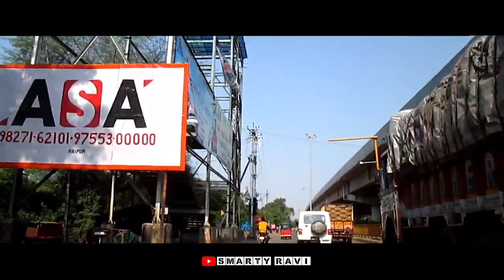RAJNANDGAON MOTOVLOG 2021 || CHHATTISGARH RAJNANDGAON MOTO VLOG 2021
@Smarty Ravi

❋ JAI JOHAR SANGWARI HO ❋

❋ CHHATTISGARHI NEW SONG 2021
❋ NEW CHHATTISGARHI SONG 2021
❋ CHHATTISGARHI DJ REMIX SONG 2021
❋ CHHATTISGARHI NEW DJ REMIX SONG 2021
❋ NEW CHHATTISGARHI DJ REMIX SONG 2021
❋ CHHATTISGARHI FULL SONG 2021
❋ CHHATTISGARHI LOVE SONG 2021
❋ CHHATTISGARHI NEW LOVE SONG 2021
❋ CHHATTISGARHI SAD SONG 2021
❋ CHHATTISGARHI BHAKTI SONG 2021
❋ CHHATTISGARHI NON STOP DJ SONG 2021
❋ CHHATTISGARHI BIHAV GEET 2021
❋ CHHATTISGARHI GEET 2021
❋ CHHATTISGARHI DJ RIMIX GEET 2021
❋ CHHATTISGARHI DJ REMIX LOVE SONG 2021
❋ CHHATTISGARHI NEW LOVE SONG 20 21

❋ CG DJ RIMIX SONG ❋

❋ CG DJ REMIX SONG 2021
❋ CG NEW DJ REMIX SONG 2021
❋ NEW CG DJ REMIX SONG 2021
❋ CG FULL SONG 2021
❋ CG LOVE SONG 2021
❋ CG NEW LOVE SONG 2021
❋ CG SAD SONG 2021
❋ CG BHAKTI SONG 2021
❋ CG NON STOP DJ SONG 2021
❋ CG BIHAV GEET 2021
❋ CG GEET 2021
❋ CG DJ RIMIX GEET 2021
❋ CG DJ REMIX LOVE SONG 2021

❋ NEW CG STATUS 2021
❋ CG NEW STATUS 2021
❋ CG LOVE STATUS 2021
❋ LOVE CG STATUS 2021
❋ CG SAD STATUS 2021
❋ SAD CG STATUS 2021
❋ CG WHATAPP STATUS 2021
❋ WHATSAPP STATUS CG 2021
❋ CHHATTISGARHI NEW STATUS 2021
❋ NEW CHHATTISGARHI STATUS 2021
❋ CHHATTISGARHI LOVE STATUS 2021
❋ LOVE CHHATTISGARHI STATUS 2021
❋ CHHATTISGARHI SAD STATUS 2021

❋ SMARTY RAVI 2021 ❋
❋ 2021 CG DJ REMIX SONG
❋ 2021 CG STATUS
❋ 2021 CG SONG
❋ 2021 CG LOVE SONG
❋ 2021 CG LOVE STATUS
❋ CG 2021 DJ REMIX SONG
❋ CG 2021 NEW SONG
❋ CG 2021 STATUS
❋ CG 2021 LOVE STATUS